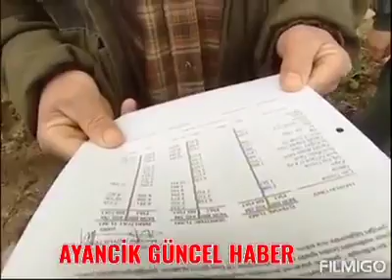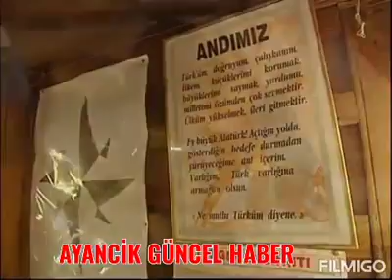AYANCİK KÖYLERİ BİR TUTAM TEMRE OTU